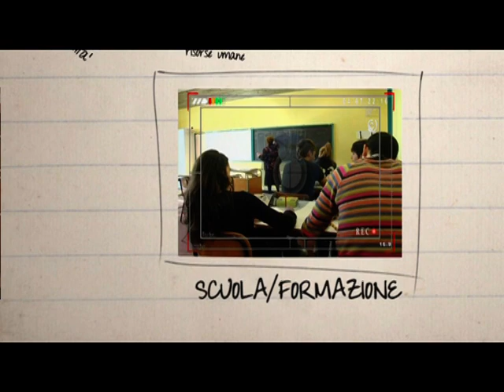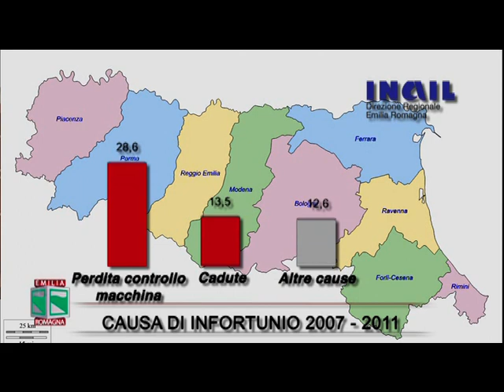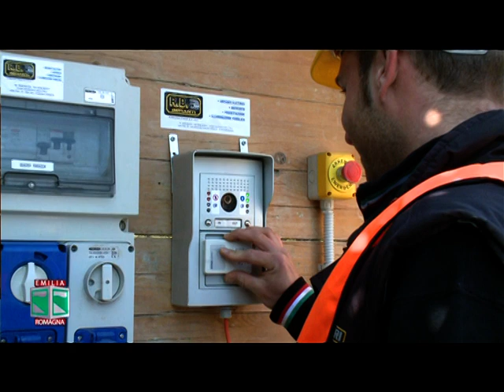LEGALITA' E SICUREZZA NEI CANTIERI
Stimolare il rilancio dell'edilizia e delle costruzioni, dall'altro utilizzare la tecnologia per aumentare i livelli di sicurezza e legalità del lavoro nei cantieri. E' questo l'obiettivo di un accordo sottoscritto da Regione Emilia-Romagna e Inail, il primo del genere in Italia, che offre concreti vantaggi alle imprese che introdurranno nei cantieri il sistema elettronico di controllo degli accessi REPAC (il registratore delle presenze autorizzate). Per tenere alta l'attenzione sulle infiltrazioni della criminalità organizzata nel settore edile la Regione, assieme ai prefetti, ha firmato un protocollo d'intesa alla presenza del ministro dell'Interno Anna Maria Cancellieri. Il protocollo va a completare l'attuazione della legge regionale 11/2010 che ha introdotto disposizioni per la promozione della legalità e della semplificazione nel settore edile e delle costruzioni a committenza pubblica e privata.